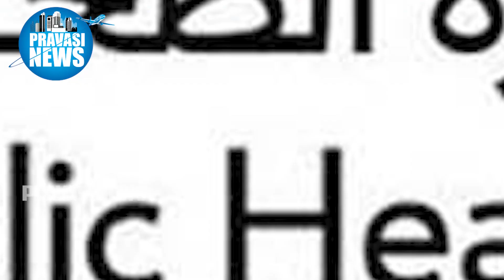പ്രാണികള്‍ അടങ്ങിയ ഭക്ഷ്യ വസ്തുക്കള്‍ ഖത്തറില്‍ നിരോധിച്ചു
പ്രാണികളെ ചേര്‍ത്തുണ്ടാക്കുന്ന
ഭക്ഷ്യവസ്തുക്കള്‍ക്ക്
ഖത്തറില്‍ നിരോധനം